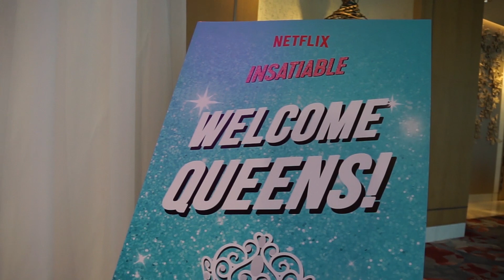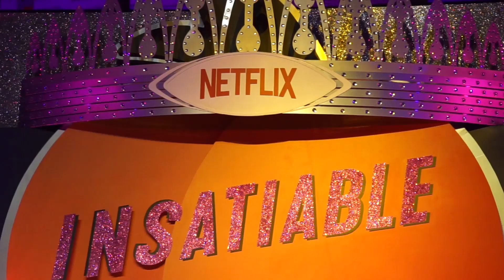Just how Insatiable are you? | MANTLE Magazine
Fatty Patty meets Miss Universe.

About MANTLE Magazine

MANTLE is all about experience, and we want to immerse you in every story. Whether it’s about watches, cars, style, gear, people, or places—it’s things you’ve never seen, or never seen the same way. We want to give you the feeling of being there, of being part of something that’s more than ordinary.

It’s not just about telling a story: it’s about bringing you into it.